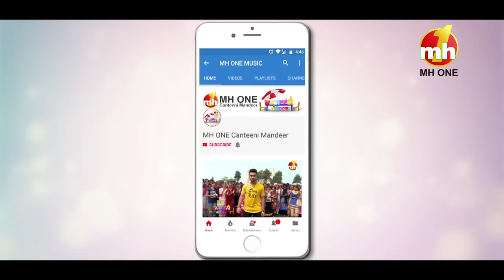Canteeni Mandeer || Ravneet || ARNI University, Kathgarh, Kangra, Himachal Pradesh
Canteeni Mandeer || Ravneet || ARNI University, Kathgarh, Kangra, Himachal Pradesh || Latest Episode